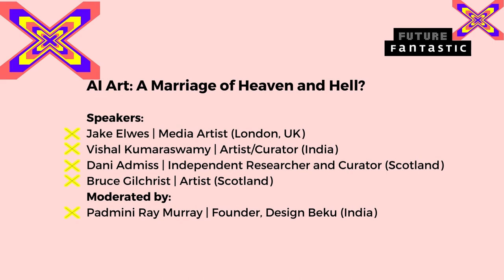AI Art: A Marriage of Heaven and Hell?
Artists have always experimented with new technologies and materials to reflect upon and express their interpretations of our world, and AI is no exception. However, the engine that drives AI is fueled by a maximalist and extractive consumption of resources, resulting in a strange irony when it is used for creating art that offers a commentary on climate change and the devastation of our global environment. In this conversation, the panelists question whether it is at all possible to create AI art that is environmentally and ethically responsible, or whether it is a necessary compromise that is justified by AI art's ability to creatively communicate stories and truths that might help turn the tide of ecocide?

Speakers:
Jake Elwes | Media Artist (London, UK),
Vishal Kumaraswamy | Artist/Curator (India),
Dani Admiss | Independent Researcher and Curator (Scotland)
Bruce Gilchrist | Artist (Scotland)

Moderated by: Padmini Ray Murray | Founder, Design Beku (India)

Padmini Ray Murray, the moderator, right at the onset expressed her skepticism about AI's role in addressing climate change due to its extractive nature and invited others to respond during the discussion. She introduced Dani Admiss, whose work, she expressed, formed the basis for the panel's discussion. Dani presented her project, 'Sunlight Doesn't Need a Pipeline,' which focuses on art, climate justice, and collaborative learning. She highlighted the unequal burdens and impacts individuals face in the climate emergency and urged creators, curators, and artists to consider historical contexts and present dynamics while envisioning solutions.
Jake Elwes challenged the representation gaps in datasets, shared his work, which revolves around queerness and otherness. He explored the possibilities of injecting diversity into AI systems, using the drag culture as an example to address gender bias. Vishal's work which centers on gender, caste, and labor stories, critiqued AI technologies for their limited perspectives, especially when it comes to cities and languages. He discussed a project based in Bengaluru that used LiDAR and simulations, set within the geographic context of a local computer repair marketplace and examines the nature of human-machine relationships through such contemporary lenses.
Bruce Gilchrist contributed to the conversation by referring to the early works of Trevor Paglin and Kate Crawford, which explored the social implications of AI technologies. Throughout the discussion, the panelists examined the potential value of using technologies like AI and blockchain within art ecosystems, recognizing different realities, concerns, and actionable areas to address.